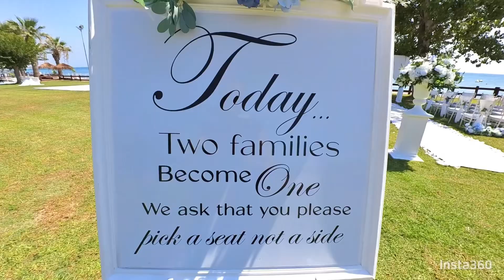They just tied the knot at the amazing Atlantida Beach Bar, Paphos’s Cyprus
🍾 Huge congrats to the newlyweds, the fabulous Mr. and Mrs. Hume! 💍 They just tied the knot at the amazing Atlantida Beach Bar, where nothing is too much trouble!  ✨ And guess what? Yes you guessed it this means you’re in for another special treat 🤣 — one my behind-the-scenes wedding planner video is coming your way, complete with my *questionable* camera skills! 😂 Get ready for some fun moments ahead! 🥳❤️

💒Venue Atlantida Beach Bar
🎀Decor Cyprus Wedding Touches Ltd
🌸 Flowers Rea Flower Shop
🍰Cake Love-Island-Cakes
📸Photography Lee Squirrell Photography - Cyprus & Destination Wedding...
📱Social Media Content Creator Go Social Content Creations